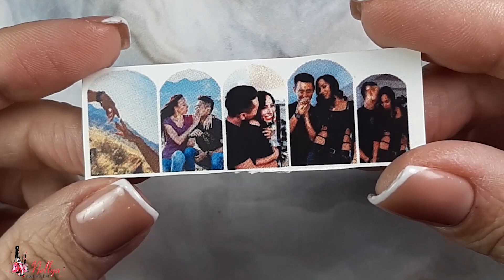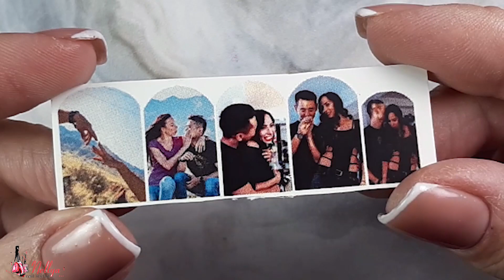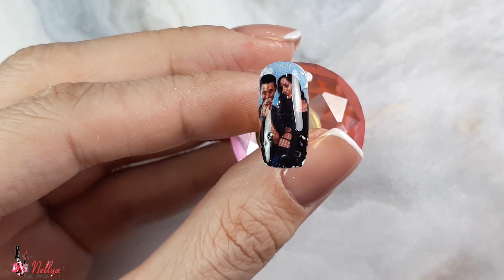CRAZY IDEA FOR NAILS / PHOTO OF A LOVED ONE ON THE NAILS / this is not who has not done it yet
7 ideas how to draw Heart Nail Art | Valentine's Nail Art Step by Step | Good ideas

I ordered these nail stickers, sent them a picture with my husband, and they made me nail stickers. It was a big surprise for my husband on February 14.